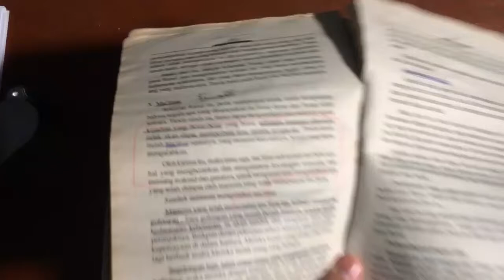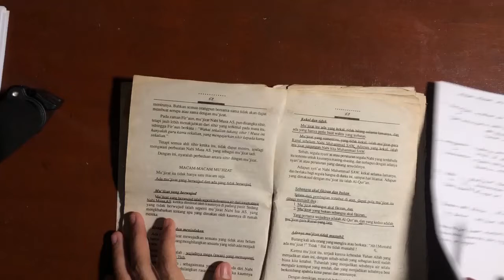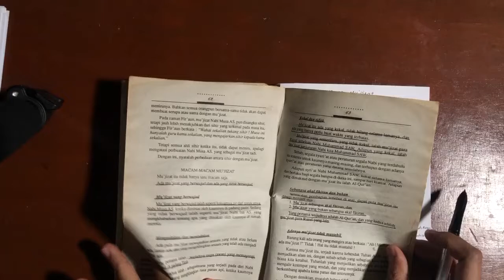20210819 - Tauhid Form 1: Mukjizat